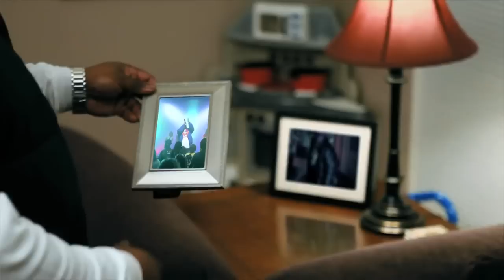big AL - Rest of My Days - feat. Canton Jones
big AL "Rest of My Days" feat. Canton Jones music video